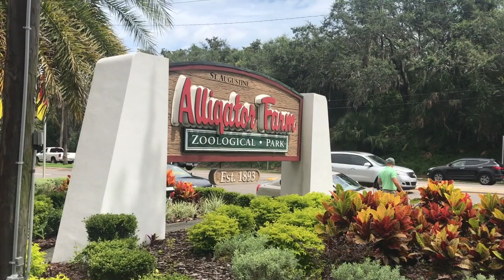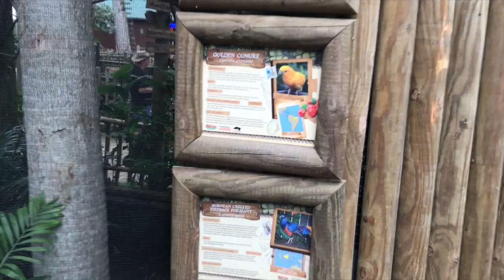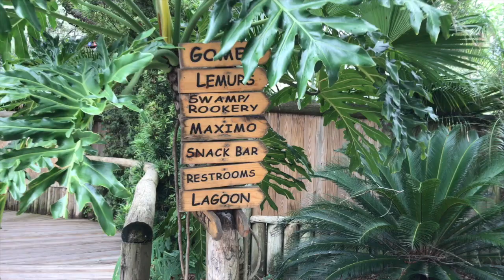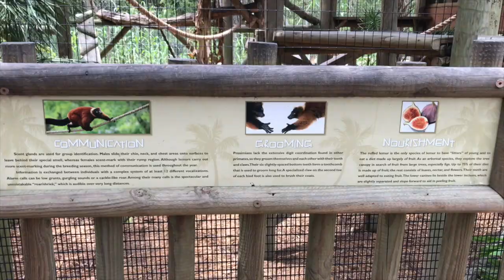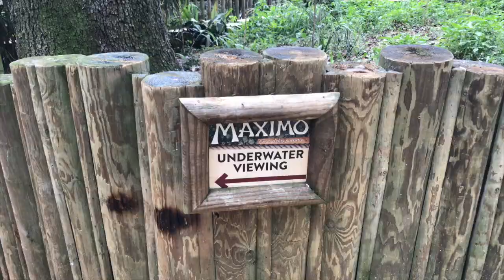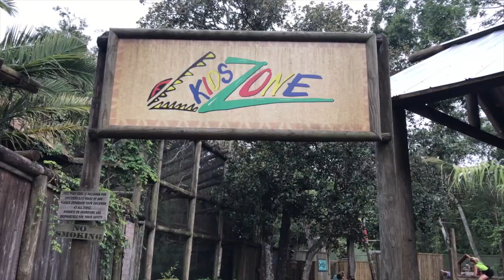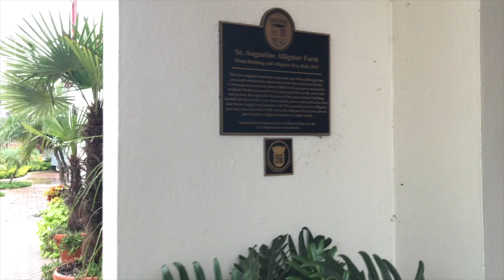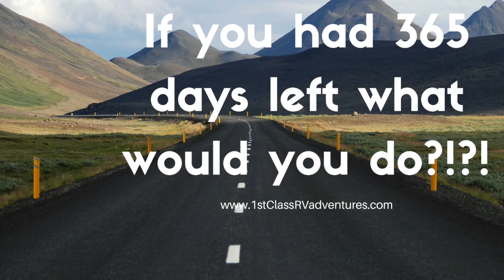ST AUGUSTINE ALLIGATOR FARM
We had the honor of visiting St Augustine Alligator Farm this past week and it was INCREDIBLE!

If you are looking for something to do while you are in St Augustine and enjoy the outdoors this is a GREAT place to visit! Our 2 and 4 year old were both very entertained and had a great time!

AND WE TRULY APPRECIATE IT !

If you LOVED our jingle and want one too contact the amazing Mustang Johnny and make sure to mention 1stClassRVadventures

If you would like a sneak peek into our entrepreneur journey PLEASE pick up a copy of our books by clicking these links:

(Luis's Book)
(Sandra's Book)

Thank you so much for helping us spread hope, love and positivity!